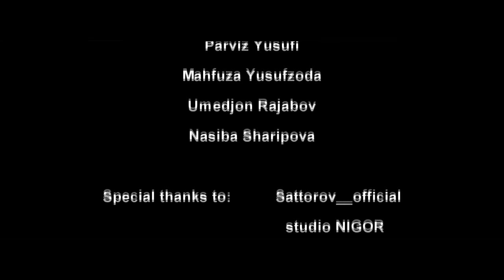Мухаммадрасул Муминов - Чони ширин/Muhammadrasul Muminov - Joni shirin